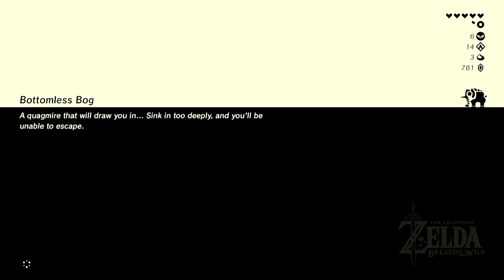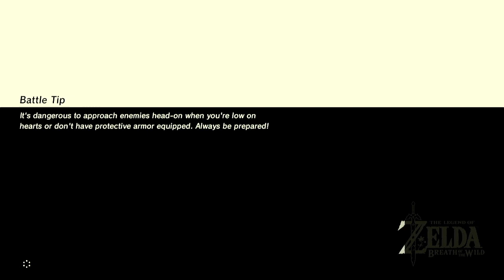The Legend of Zelda™: Breath of the Wild - Walkthrough Part 18 - 100% (Nintendo Switch Gameplay)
Thanks for every Like and Favorite! They really help! This is Part 18  of The Legend of Zelda™: Breath of the Wild Gameplay Walkthrough for the Nintendo switch !

The Nintendo switch is awesome, and I'm excited to see how this The Legend of Zelda™: Breath of the Wild game turns out! You may have seen the trailer or demo, but this playthrough will feature everything including the ending! If you're a fan of Nintendo , then let's play The Legend of Zelda™: Breath of the Wild !

The Legend of Zelda™: Breath of the Wild  INFO
Name : The Legend of Zelda™: Breath of the Wild
Developer: Nintendo
Publisher: Nintendo
Platforms: Nintendo Switch
Release Date: March 03, 2017